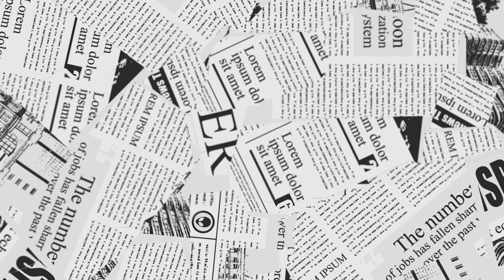बाली ठाकरे रिजा खान - tali baja lena | special navratri song | riza khan bali thakre live show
tali baja lena
tali baja lena dj
tali baja lena dj song
tali baja lena dj gol2
tali baja lena dj remix
tali baja lena dj tapori mix
tali baja lena dj sagar kanker
tali baja lena status
tali baja lena dj janghel
tali baja lena dj chandan ck
bali thakre song
bali thakre riza khan new song
bali thakre
bali thakre ganesh ong
bali thakre riza khan song
bali tharpanam malayalam
bali thakre riza khan
bali thakur
bali thakre ke gane
bali tharpanam
bali thakre song
bali thakre
bali thakre rizZa khan song
bali thakre new song
bali thakre ka gana
bali thakre all song
riza khan and bali thakre all
Song
riza khan bali thakre song
riza khan bali thakre
riza khan
riza khan song
riza khan bali thakre ganesh
Song
riza khan bhakti song
riza khan ganesh song
riza khan bali thakre live show
riza khan bali thakre new song
Song
riza khan song
riza khan bhakłi song
riza khan neW Song
riza khan live program
riza khan live
bali thakre riza khan live
program goregaon
program multai
program athner
bali thakre riza khan live multai
bali thakre live program
bali thakre live show
bali thakare lifestyle
bali thakre live program today
bali thakre live program multai
goregaon
bali thakre song live
program goregaon
bali thakre goregaon live
bali thakre 2023 live
goregaon